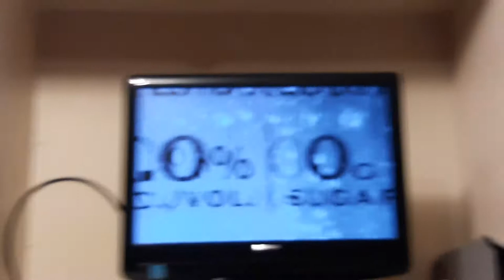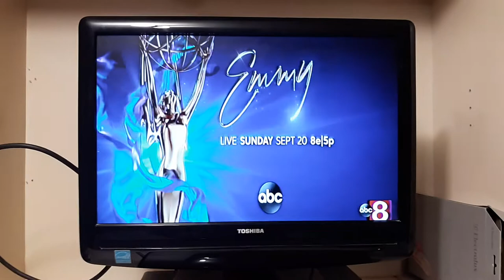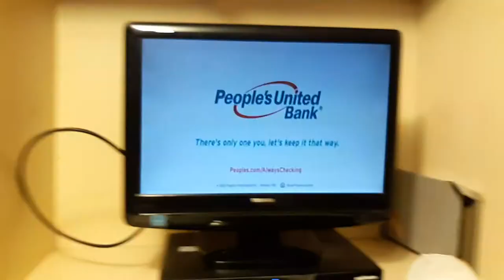abc commercials (September 13, 2020)